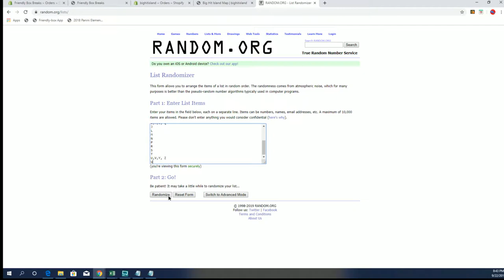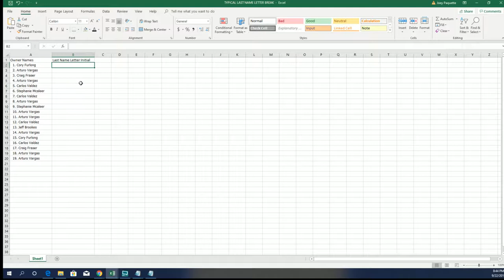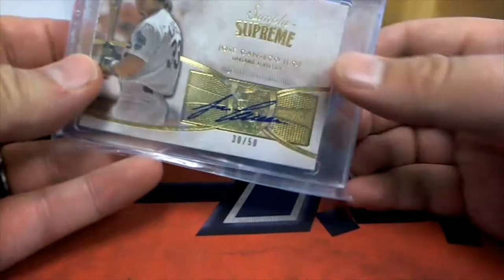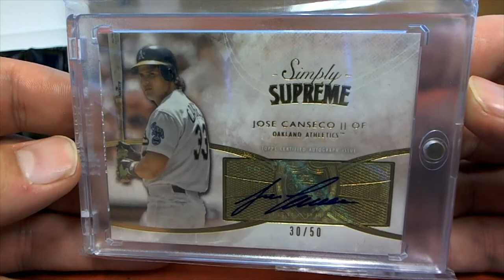2019 Super Break One Time Inkd Edition Box ID 19ONETIMEINK124